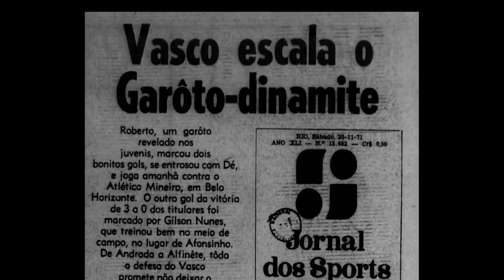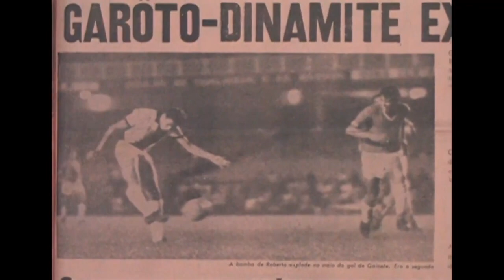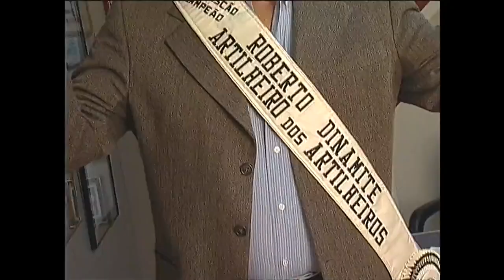Esporte Espetacular - A Trajetória de Roberto Dinamite